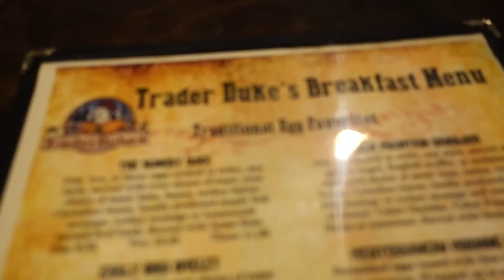Excessive Chocolate Lab Licks!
Part 4 of 4 of our Vermont trip to attend Andy & Sarah's wedding.